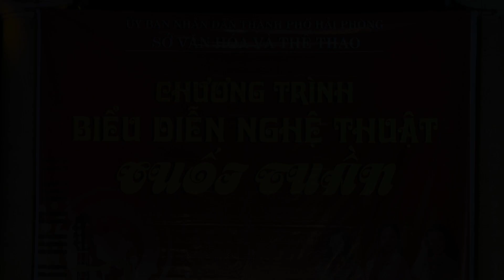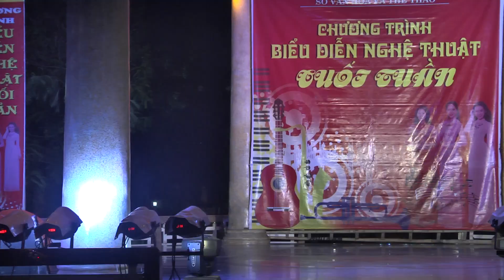DUYÊN PHẬN PHẢI CHIỀU -- HỒNG THÍA & MẠNH HÙNG